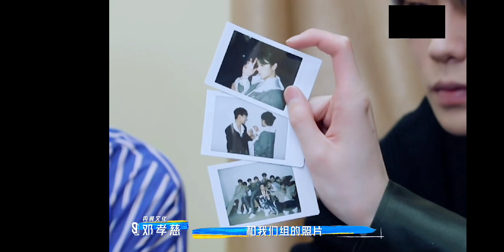邓孝慈Jerome. D 单人cut 宿舍接力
⚠️本周六3.27有掰头（Battle）活动！
有能力的fans可以投一下桃叭！
有疑问可以评论，会尽力解答！